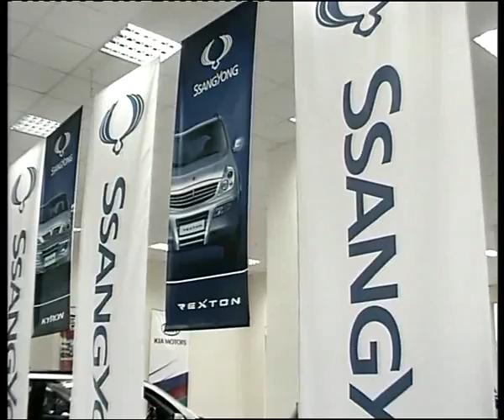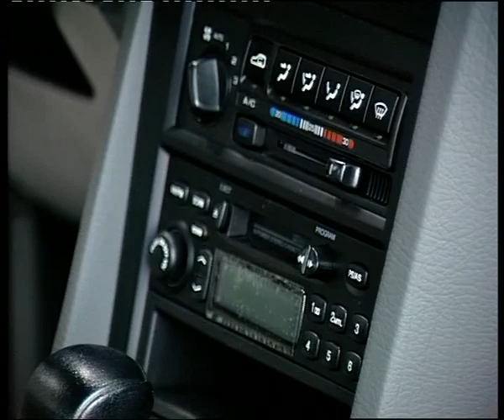Ssang Yong Musso Sport.flv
Челейкин - Ssang Yong Musso Sport .